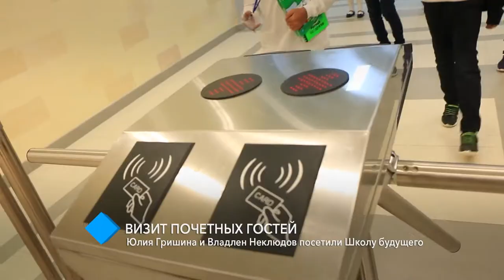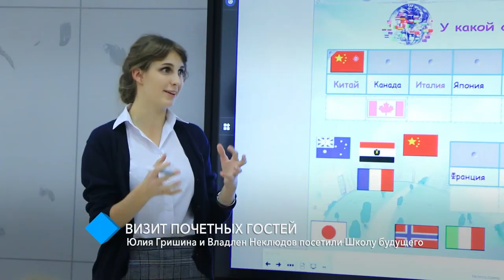Визит почетных гостей: Юлия Гришина и Владлен Неклюдов посетили Школу будущего